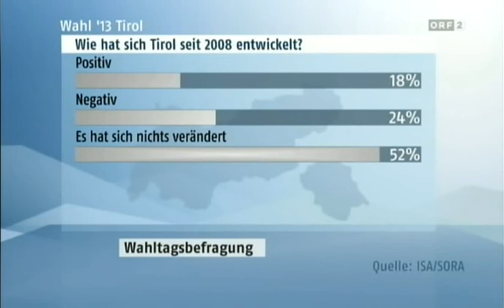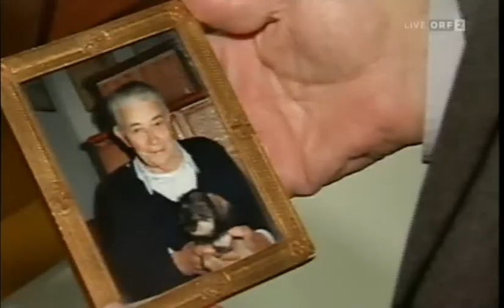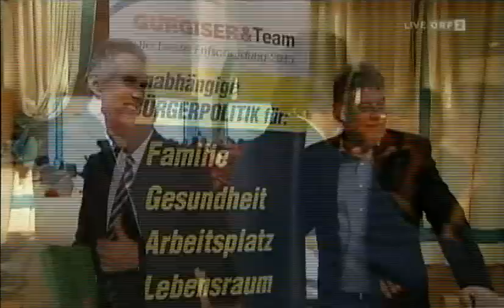ORF - Im Zentrum - Sonderfall Tirol - 28.04.2013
WIEN - Der Landeskommandant der Tiroler Schützen, Mjr. Fritz Tiefenthaler, war am 28. April 2013 zu Gast in der Sendung "Im Zentrum" bei Ingrid Thurnher.
Jeden Sonntag werden Gäste zu politischen Themen eingeladen, die in der Sendung diskutiert werden. Diskussionsgrundlage für diese Ausgabe waren unter anderem Klischees in und über Tirol. In der für einen Landeskommandanten heiklen Diskussion, die vor allem auf den Wahlausgang in Tirol gemünzt war, hat sich Fritz Tiefenthaler sehr gut geschlagen. Mit ihm diskutierten unter anderem die Unternehmerin Ingeborg Freudenthaler, die Journalistin Irene Heisz und der Kabarettist Markus Koschuh.